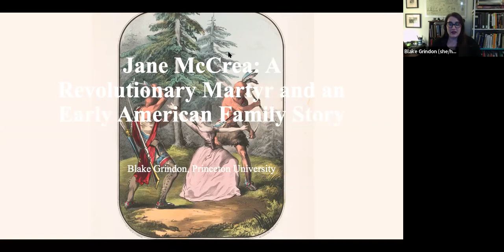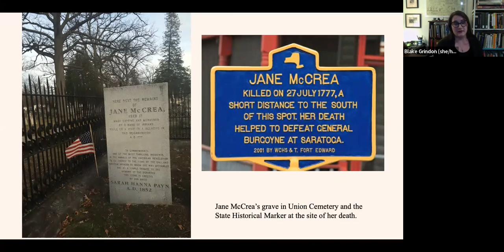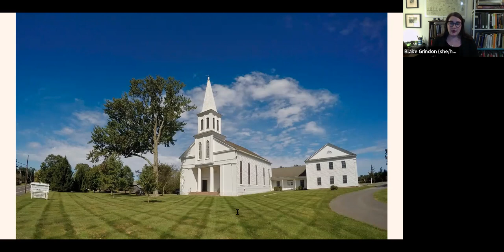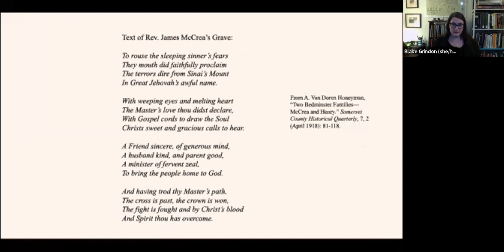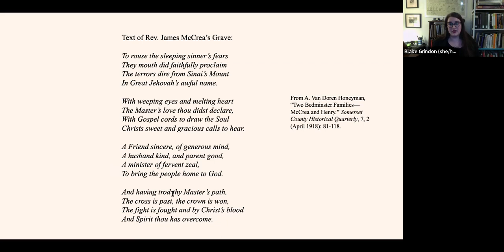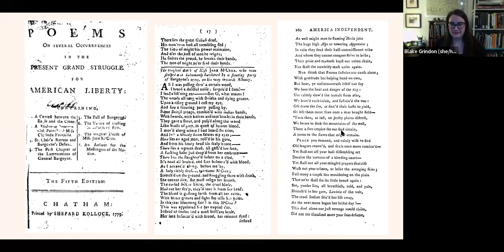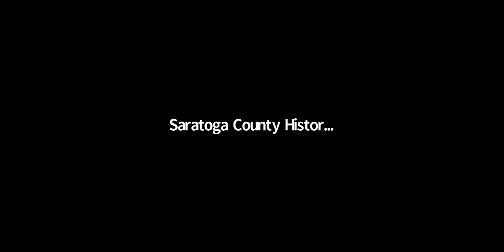END #17: Jane McCrea: A Revolutionary Martyr and an Early American Family Story with Blake Grindon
Experts Next Door #17

“Jane McCrea: A Revolutionary Martyr and an Early American Family Story”

Blake Grindon, Princeton University

Recorded on Tuesday, December 14, 7 PM via Zoom

Best remembered as the focus of anti-Indian and anti-British Patriot propaganda that followed Jane McCrea’s death during the Saratoga Campaign in 1777, further investigation reveals her role in an interconnected world of colonial wars and Native politics stretching back long before the American Revolution.